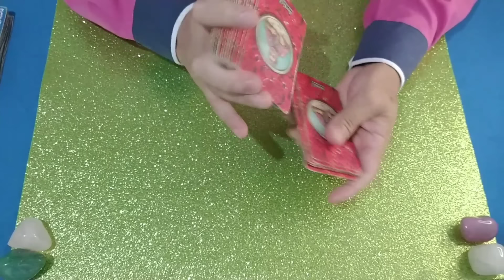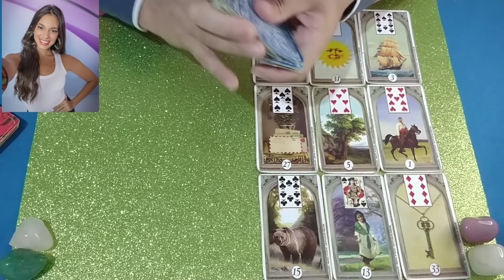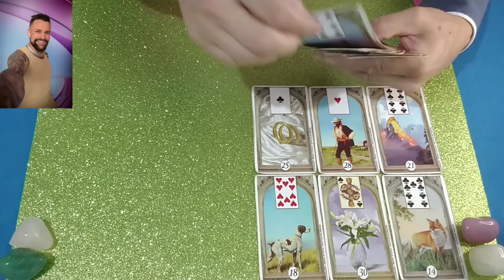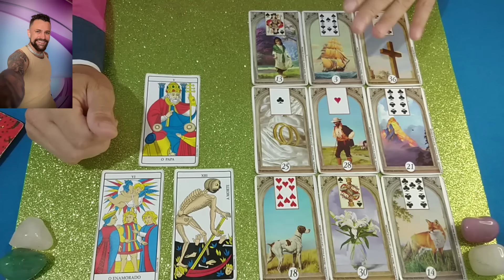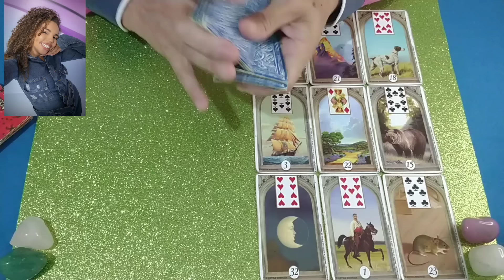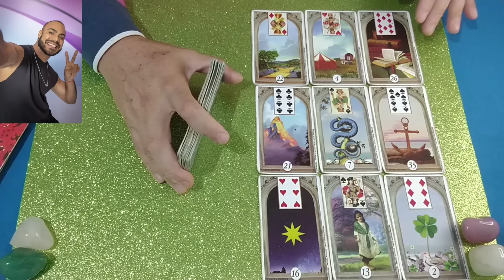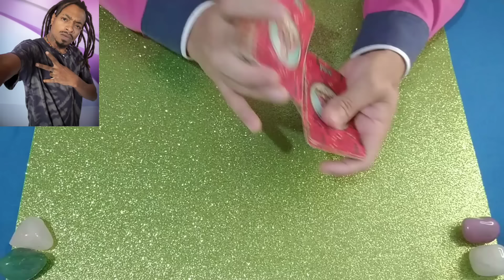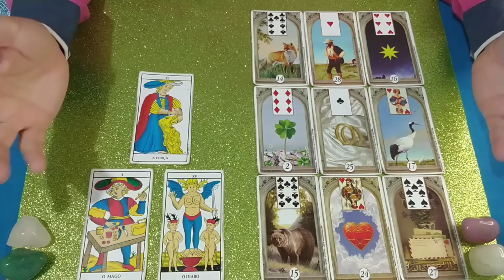TAROT REVELA QUEM SERÁ ELIMINADO NESTE PAREDÃO QUÍNTUPLO BBB 24🔮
bbbaovivo bbb24, Alegrete no BBB 24, Mateus canto alegretense no BBB 24, Alegrete MATTEUS BBB